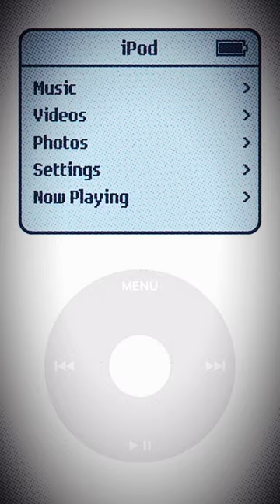iPod shorts taytay